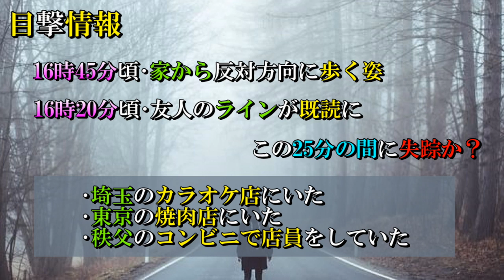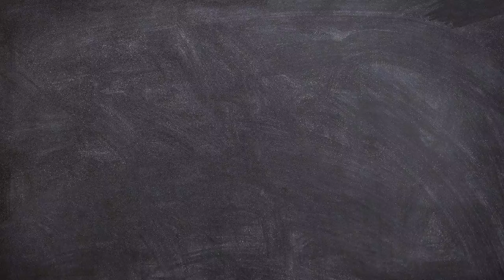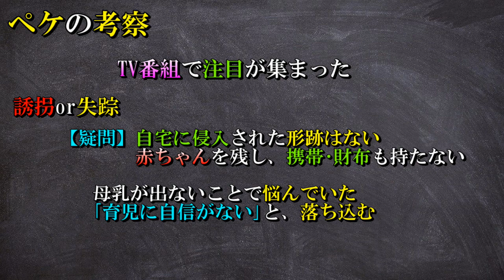【未解決】群馬県吾妻郡行方不明【山野こづえさん】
皆さんからのコメント･考察お待ちしております
一刻も早く事件が解決する事を願っています

※注意※
個人的な意見や考えも含んでいます。
情報が間違っている事もあります。